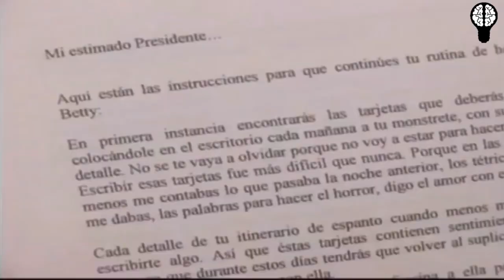Betty La FEA 🇨🇴 vs La Fea Mas Bella 🇲🇽 🤔¿ Cual Fue Mas EXITOSA?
La telenovela colombiana de 1999, Betty la Fea, narra la historia de amor entre la brillante y poco agraciada economista Beatriz Pinzón y Armando Mendoza, el atractivo presidente de una prestigiosa casa de modas. Fue protagonizada por la actriz Ana María Orozco y es considerada como una de las mejores telenovelas de todos los tiempos debido al gran éxito que alcanzó a nivel internacional al ser emitida en 180 países y adaptada más de 30 veces alrededor del mundo, incluido México. Betty la fea conquistó a millones de televidentes en el mundo, de tal modo que en Asia, América y Europa se crearon versiones de la divertida historia, cada una adaptada al país en que se desarrolla, pero si algo comparten todas las Bettys en el mundo, es sin duda la gran belleza de las actrices que las interpretaron. Por esta razón aquí te mostramos quiénes son las bellas mujeres que tuvieron el papel de la economista y cómo lucían en su personaje. Te recomendamos: Lorna Cepeda revela cómo consiguió el papel de 'La Peliteñida' en 'Betty, la fea' La fea más bella, la version de Betty la fea mexicana En México fue la divertida Angélica Vale quien, junto a Jaime Camil, protagonizó la historia de amor en la versión creada por Televisa en 2006, que tuvo un rotundo éxito en el país y en algunas naciones latinoamericas, aunque no alcanzó la fama mundial de la telenovela original.